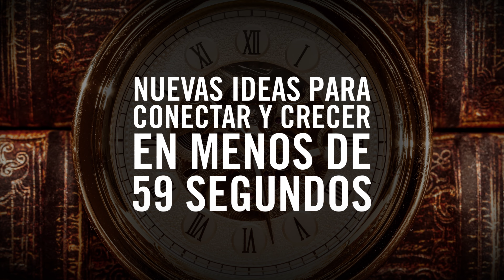59 Segundos - Episodio 2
Te acompañamos en la búsqueda activa de oportunidades para tu negocio.

La mente es como un paracaídas, no funciona si no se abre.

¿Estás preparado para abrir tu mente? Haz clic para acceder a nuestro Club de las Grandes Ideas